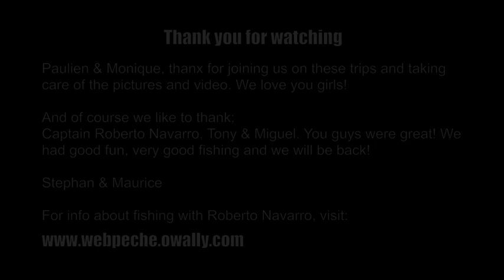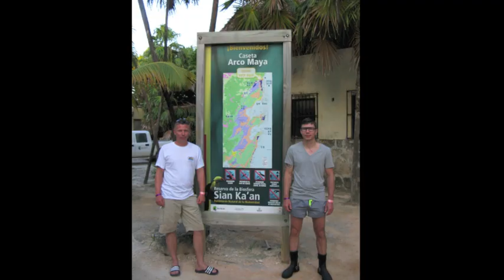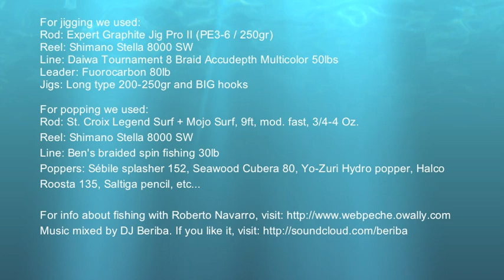Jigging Playa del Carmen Mexico 2012 the Movie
A video about our first time jigging at the beginning of May 2012 with capt. Roberto Navarro. He's a pioneer in jigging in the area and really knows his fishing! This video shows several hook ups and fights on both jigs and poppers. Fish we caught are Amberjack, Blackfin Tuna, Sailfish, Mahi Mahi and King Mackerel. Some screaming runs resulting in landing a nice fish, but also some lucky fish that got away.

At the end there are some pictures of our shore fishing adventures, showing Horse-eye Jacks, Jack Crevalle 32lbs, Bar Jack, etc. The last 15 seconds shows a list of the material we used.

Music is mixed by DJ Beriba. Every month you can find a new mix